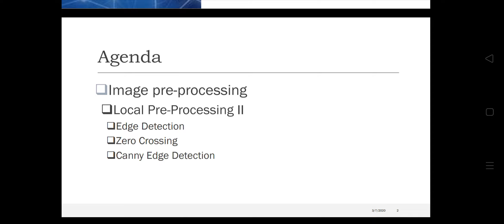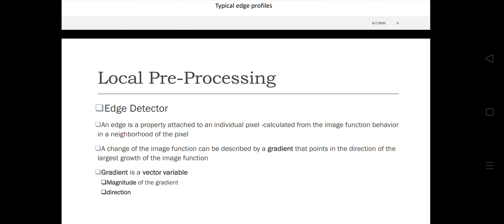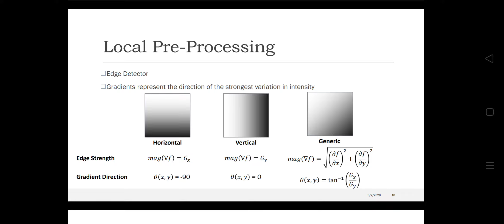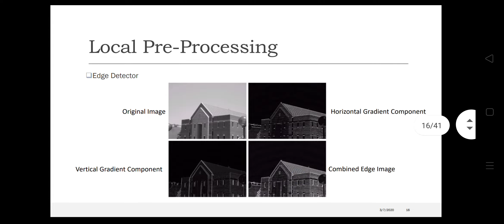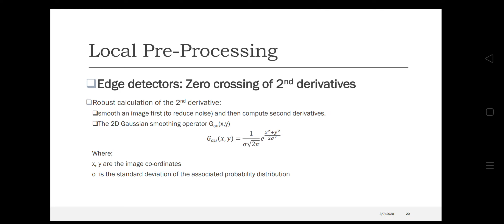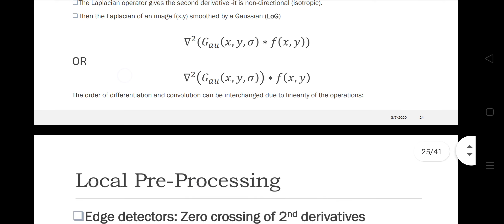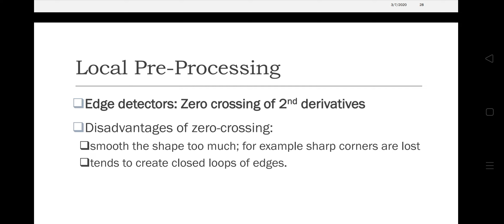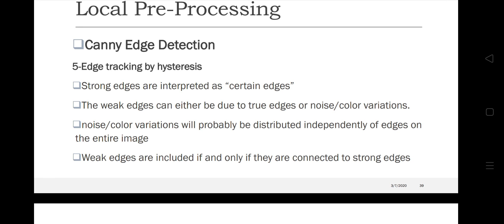vision cs, sys lec 6